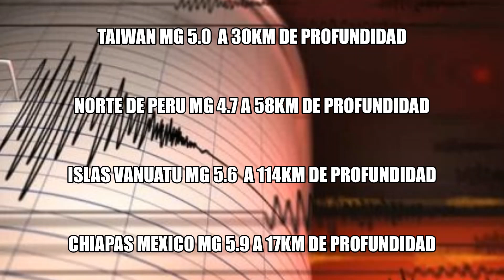FUERTE SISMO EN ARGENTINA 5.8 SE PARTEN MONTAÑAS TARIJA Y POTOSI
Con el sismo 5.8 Mww se registraron desprendimientos de rocas en distintos cerros en los alrededores de la nortina ciudad trasandina, entre ellos, los famosos "cerros de colores".
COSITAS DE MALICIA BUSCA ENTRETENERTE CON TEMAS VARIADOS.